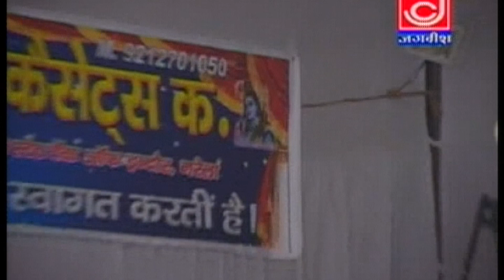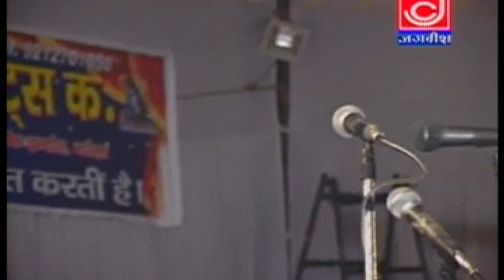Yaar Mera Patwari Pyar Mera || यार मेरा पटवारी प्यार मेरा घर || Superhit Ragni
Artist - Binu Chudhary, Annu Kadyan, Rakesh Kaloiya, Birpal, Azad, Khandakedi, Jitender, Pawan Dahiya, Rajbir
Singer - Bindu
Album - Ishq Bura Janjaal Jagat Mein
Label - Jagdish Cassetts